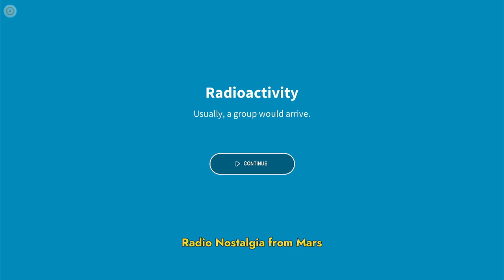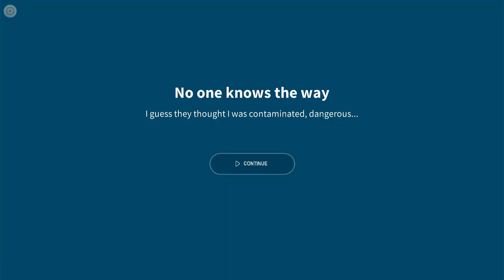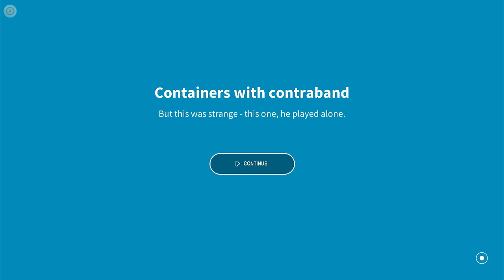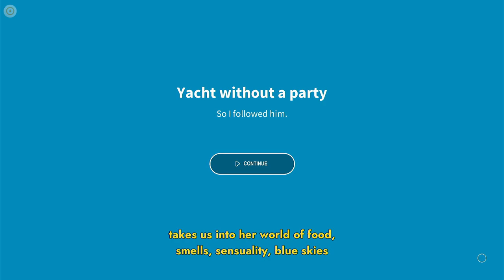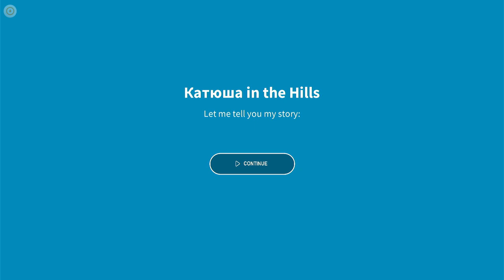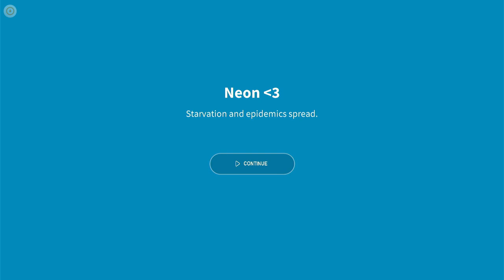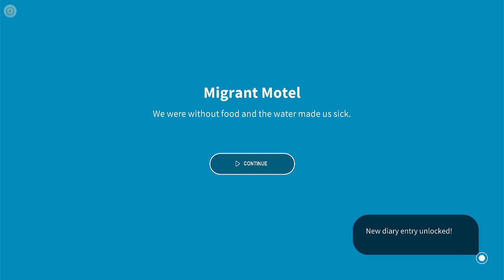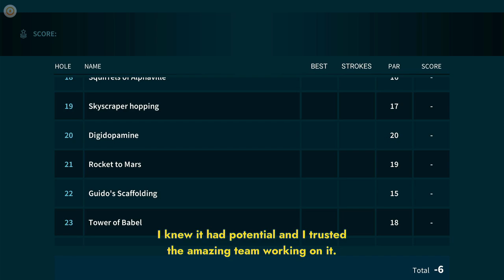Golfclub Wasteland (Switch) - Radio FORE!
Hello and welcome to my look at Golfclub Wasteland on the the Nintendo Switch.

This is a fairly standard, but very pretty 2D golf game, with an incredibly relaxing vibe thanks to a clever 'radio' soundtrack. Best played with headphones on a chilled evening, let me show you what this one has in store!